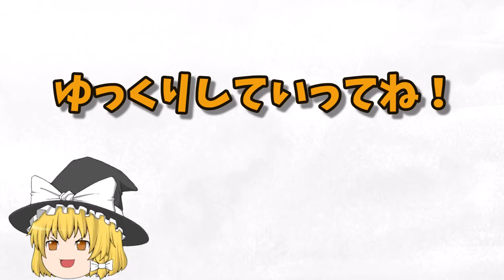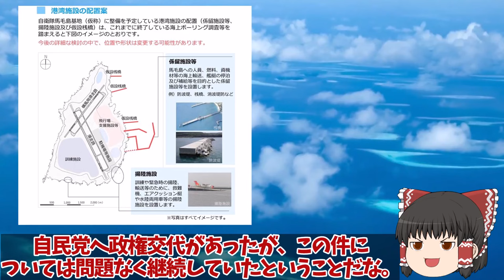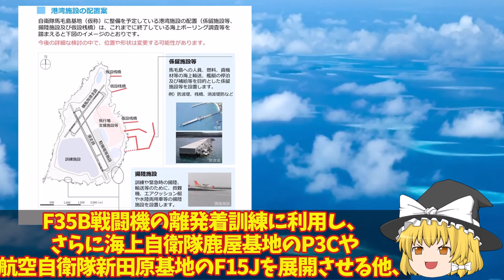【ゆっくり解説・軍事News】防衛省ついに本気で馬毛島基地計画加速着工から1年いずも・かが米空母係留可能？F35B・C戦闘機訓練開始か！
引用・転載「出典：海上自衛隊ホームページ」
引用・転載「出典：航空自衛隊ホームページ」
引用・転載「出典：陸上自衛隊ホームページ」